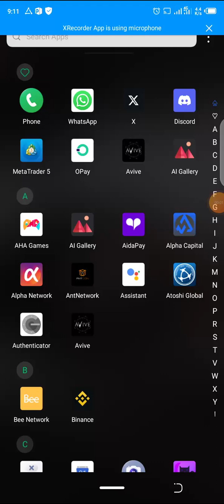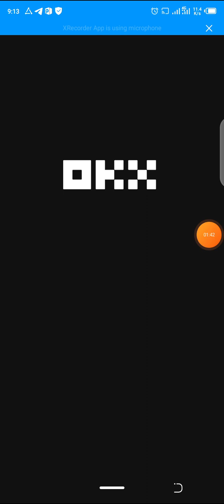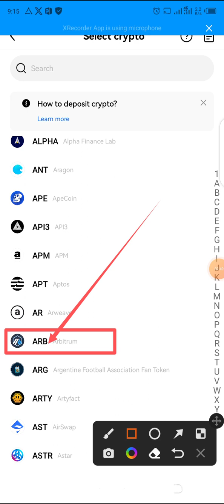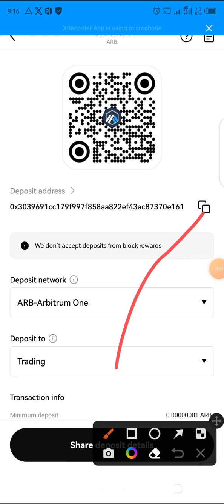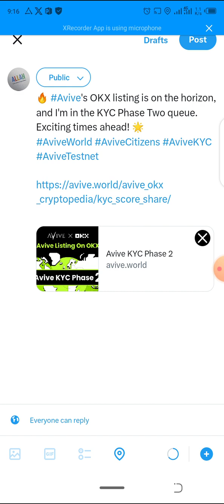AVIVE UPDATE PHASE 2 KYC FULL VIDEOYADDA ZAKAYI KYC AVIVE STEP BY STEP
AVIVE UPDATE PHASE 2 KYC
FULL VIDEO

YADDA ZAKAYI KYC AVIVE STEP BY STEP

Fallow for more updates